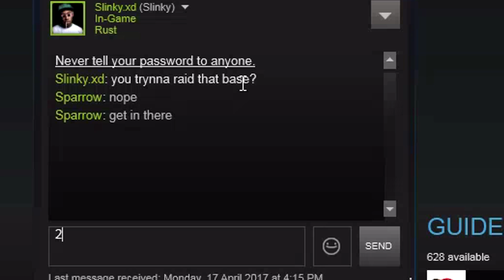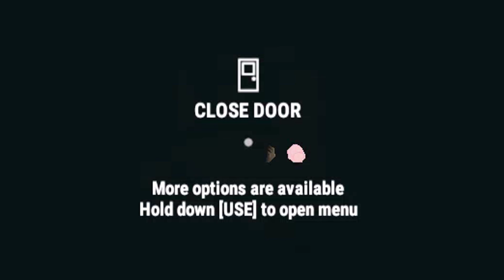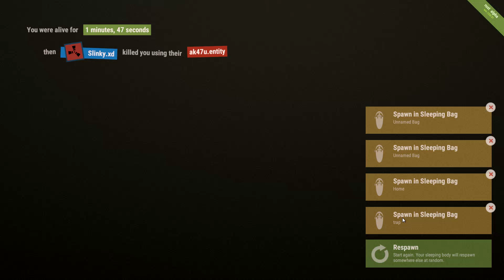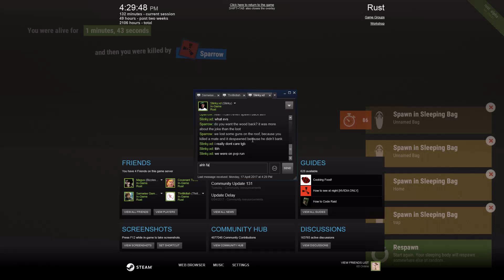A Theatrical TRAP BASE (Rust Survival) #40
PC Specs:
CPU: Intel Core i7 6700K
CPU Cooler: Corsair Hydro Series H100i GTX 240mm Liquid CPU Cooler
Motherboard: MSI Z170A Krait Gaming Motherboard
Graphics: EVGA GeForce GTX 980 Ti Superclocked+ ACX 2.0+ 6GB
Memory: Kingston HyperX Fury HX426C15FBK4/16 16GB (4x4GB) DDR4 Black
Solid State Drive: SanDisk Ultra II 240GB 2.5in SSD
Hard Drive: Seagate Barracuda 2TB ST2000DM001
Case: NZXT Noctis 450 Mid Tower Gaming Case White
Additional Lighting: NZXT Sleeved LED Cable 200cm White
Power Supply: XFX TS Gold Series 650W Power Supply